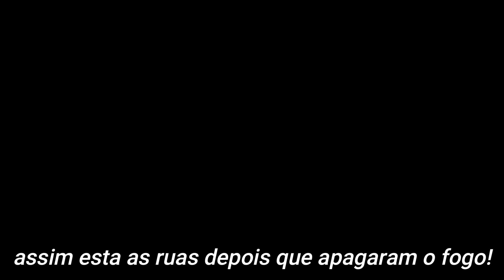Dias de desespero muito fogo! Tudo destruído🥲 Estado de calamidade em Águeda 😔 Atualizações!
*PERGUNTAS FREQUENTES:
R. Iphone 13 pro Max, Camera Gopro 11 black.
R. Eu 34 anos  e ele 39 anos.
-  Somos da onde ?
R. Nascemos no RIO DEJANEIRO - BRASIL
- Onde moramos hoje ?
R. Atualmente moramos em Aveiro - PORTUGAL